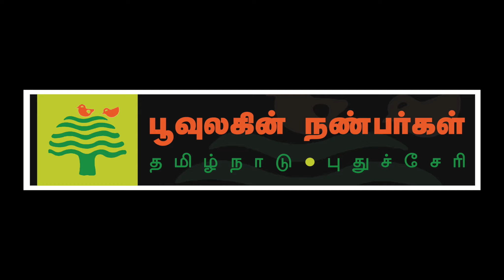இந்தியாவில் உருமாற்றமடைந்த கொரோனா.மருத்துவர் புகழேந்தி-CORONA DOUBLE MUTANT- DR.PUHALENDHI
இந்தியாவில் உருமாற்றமடைந்த கொரோனாவும் அதன் பாதிப்பும் விளைவுகளும்.மருத்துவர் புகழேந்தி-CORONA DOUBLE MUTANT- DR.PUHALENDHI

கோரொனா தற்சமயம் உருமாற்றமடைந்துள்ளதாக அறிவியல் கூறுகிறது. அதன் பாதிப்புகளையும் விளைவுகளையும் குறித்து மருத்துவர் புகழேந்தி விளக்குகிறார்

விரிவாக விளக்குகிறார் மருத்துவர் புகழேந்தி.

பூவுலகின் நண்பர்கள்.
காஞ்சனை ரீல்